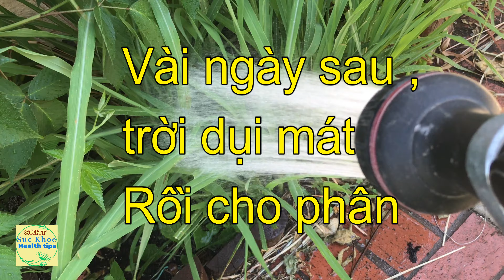9 CÁCH tránh CÂY BỊ NẮNG NÓNG héo lá, cedar mulch, #245 Prevent Heat in Garden Plants _ SKHT